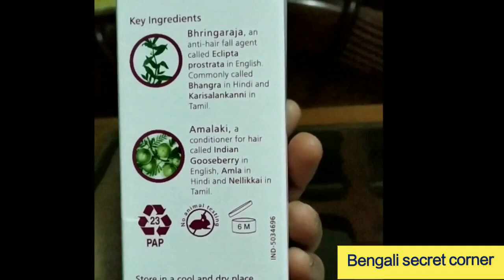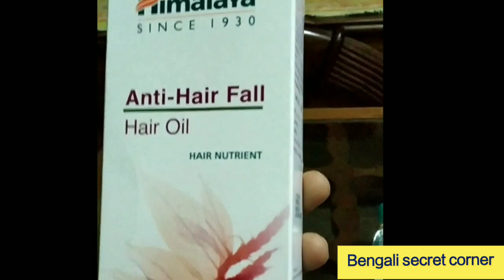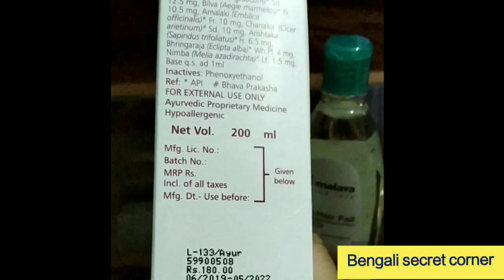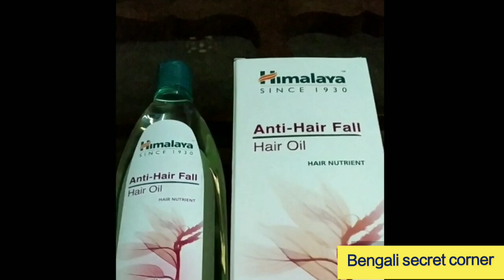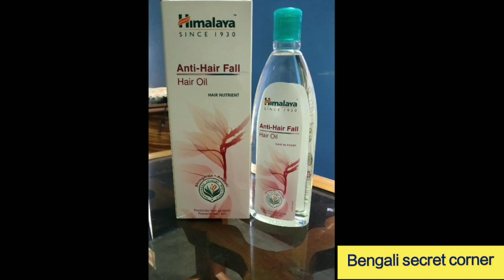Himalaya anti hair fall hair oil#stop hair fall#চুল ঝরা কমাতে ভীষন কাজে দেয়#hair fall rescue oil#